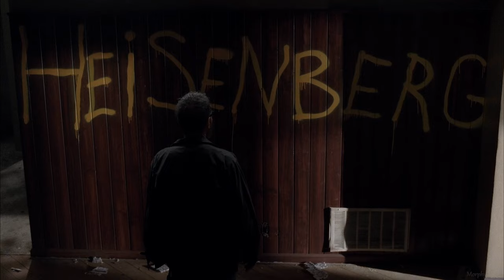Mike Ehrmantraut | Choices [BB, BCS]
tv series: Breaking Bad, Better Call Saul